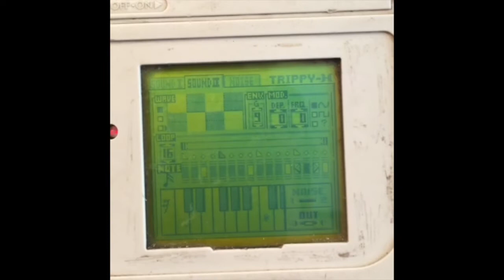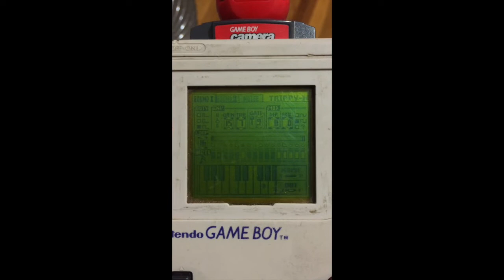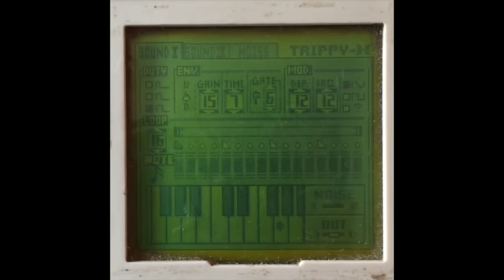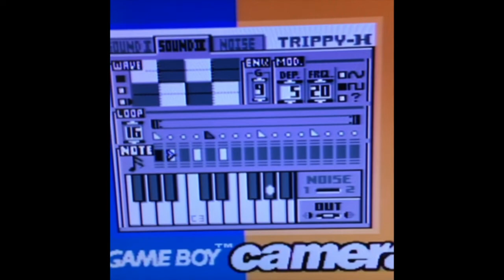Game Boy Camera DJ Music Compilation (Volume 1)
The Game Boy Camera has a DJ game where music can be arranged in 16 Notes that loop.

Music featured includes Mortal Kombat, Tetris, Game of Thrones, Surfin' Bird, Dare to be Stupid, Cult of Personality, Father of the Wolf, Crazy Train, and more.